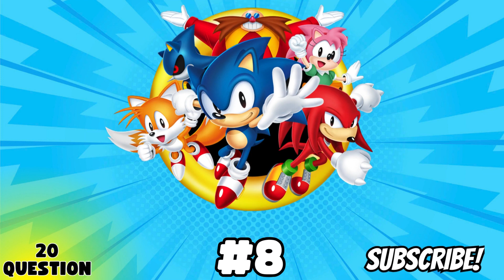Find the ODD One Out - Sonic the Hedgehog Edition 🤔 | Funny Puzzle Quiz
Find the Odd Sonic Out"! In this video, we are diving into the world of Sonic the Hedgehog.  his spot the difference emoji game will challenge your skills. Find the different emoji and solve the puzzle in the easy level, or take it to the next level and search for the odd one out in the easy, medium levels! How good are your eyes? Try Find The Odd Emoji Out and Spot The Difference Emoji now!